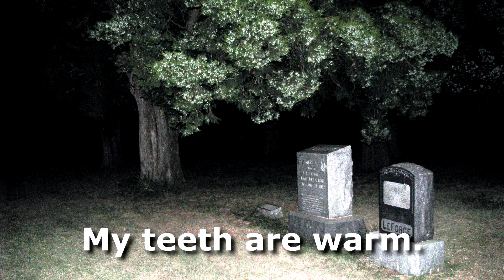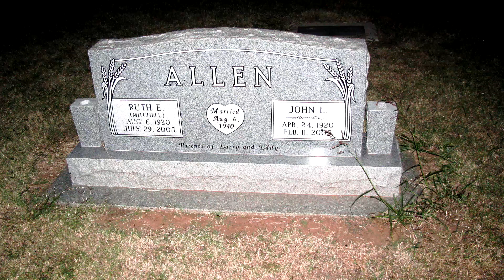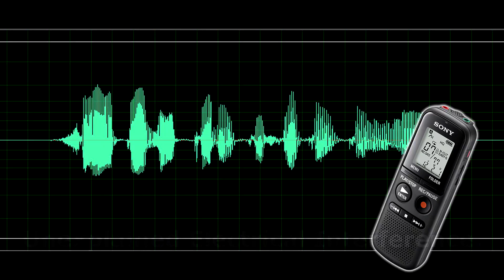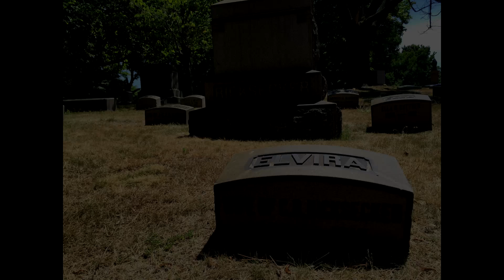Creepy Haunted Cemeteries! | Friday Night Ghost Frights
My Top 5 creepy haunted cemeteries I've visited! Includes abandoned cemetery footage, EVP recordings, creepy cool epitaph readings, and Gothic mausoleums! These may not be famous cemeteries (ok, one is), but they are each creepy in their own right!

FRIDAY NIGHT GHOST FRIGHTS are spooky, creepy ghost stories from Haunted Road Media -- true paranormal and supernatural encounters, real storytime tales from personal experiences, paranormal investigations, and haunted history!